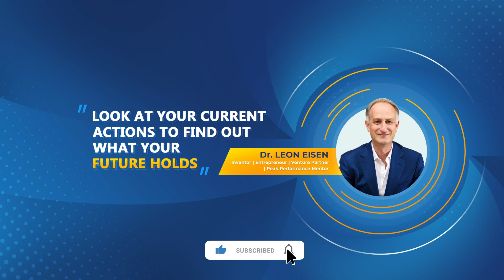Dr. Leon Eisen, Investor, Serial Entrepreneur and Mentor.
Venture Partner | 4x Entrepreneur | CEO and Chairman | WBAF Senator (G20) | Inventor | Speaker | Mentor and Strategic Growth Adviser | Founder of Quantum Business Thinking™